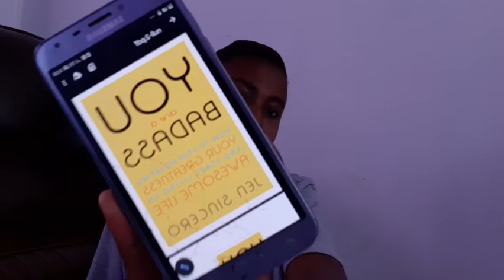Day 2: READING/ 19 day personal growth challenge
Day two of our challenge